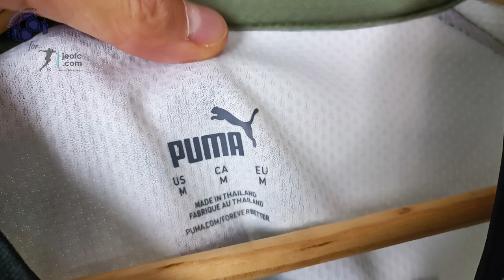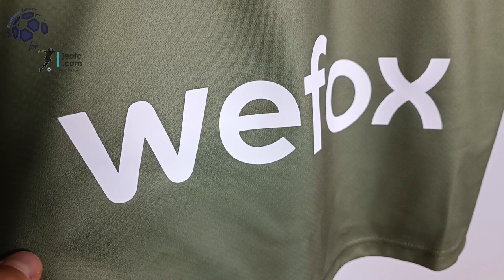AC Milan Third Jersey 22/23 Leao (JeoFC) Fan Version Unboxing Review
Discover the AC Milan Third Jersey 22/23 (Fan / Stadium / Replica Version)
It is customized with Leao number #17! Watch till the end to see how the AC Milan Third Jersey 22/23 fits!

🕘 Timecodes
00:00 Overview
00:24 Details View
01:12 Ranking
02:06 Dimensions & Try On

Please watch the AC Milan Third Jersey 22/23 video review in 1080p (HD) 📺

Follow me also on TikTok @my.football.jersey to watch the AC Milan Third Jersey 22/23 video review in a different way. 💥